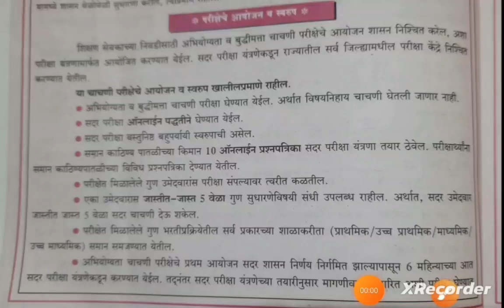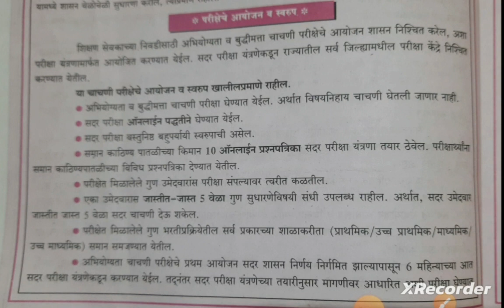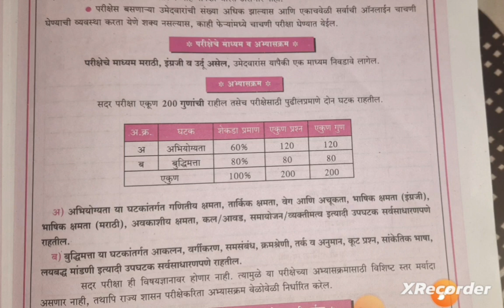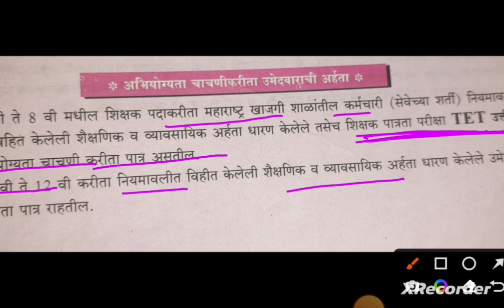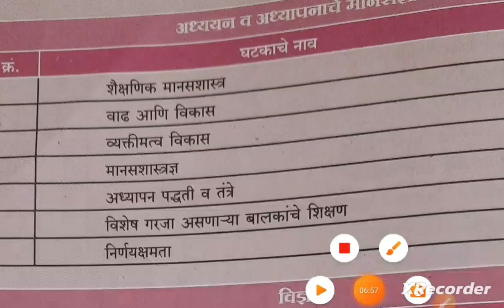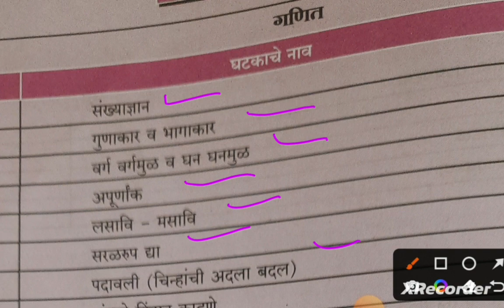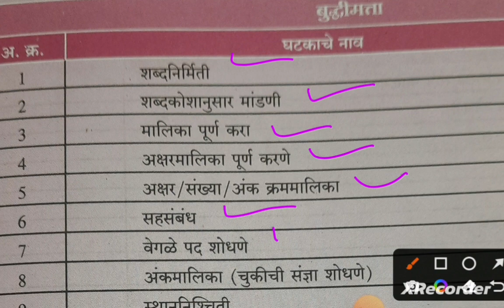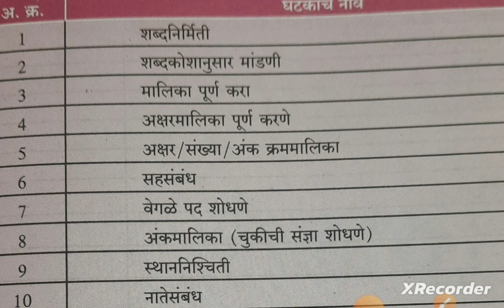शिक्षक भरती 2023| एकदा पहा सविस्तर माहिती| शिक्षक अभियोग्यता आणि बुद्धिमत्ता चाचणी